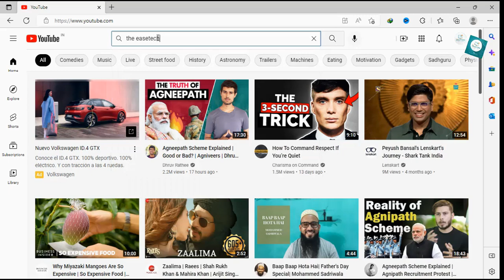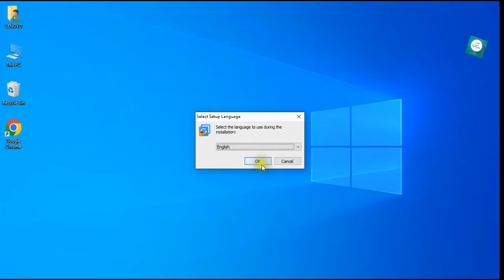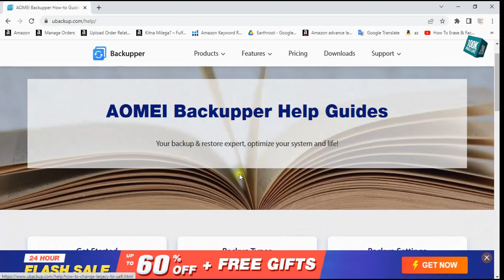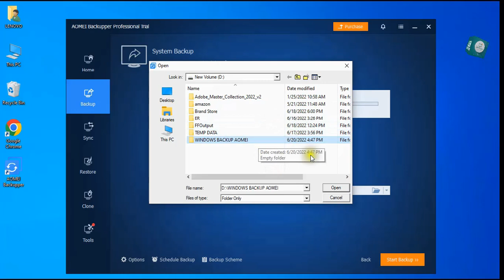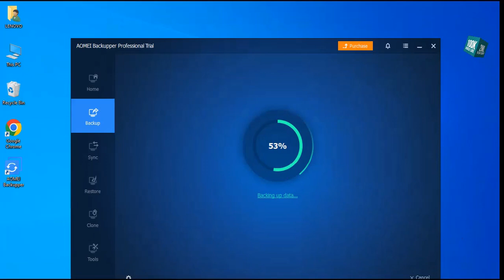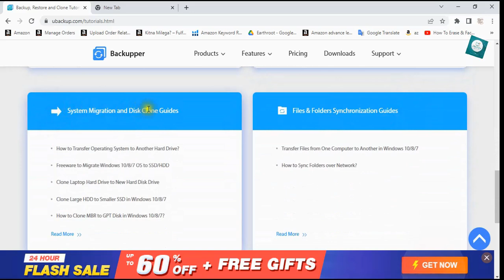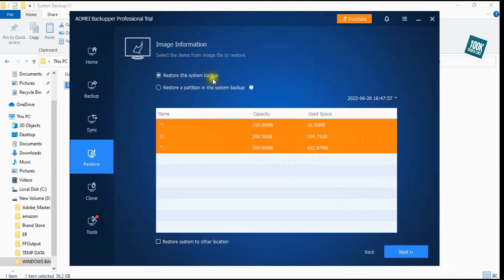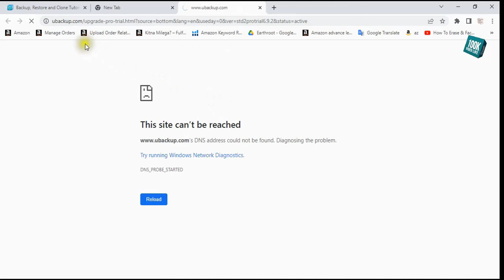AOMEI BACKUPPER PROFESSIONAL 30 DAY TRIAL | WINDOWS 11/10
windows system backup and recovery